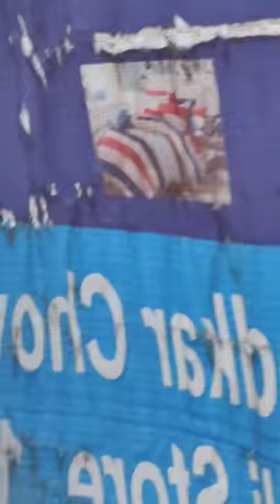Faridabad police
Dekhiye haal